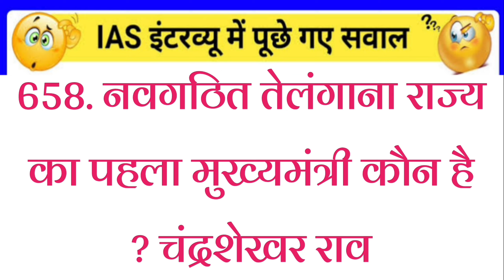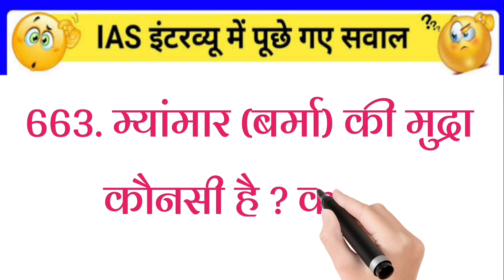gk2023 gkquiz gkinhindi Todaygk CurrentAffairs2023 UPSC_Anonymous_Quize